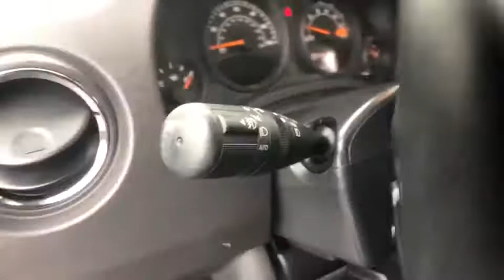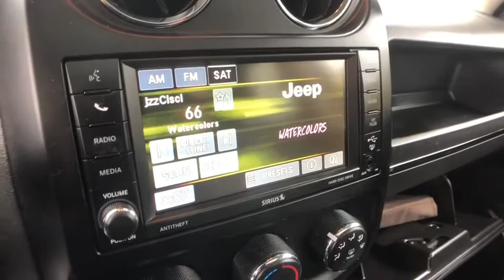2016 Jeep Patriot Rochester Hills, Troy, Pontiac, Sterling Heights, Auburn Hills, MI 200574T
Granite Crystal Metallic Clearcoat Used 2016 Jeep Patriot available in Rochester Hills, Michigan at Rochester Hills CDJR. Servicing the Troy, Pontiac, Sterling Heights, Auburn Hills, MI area.
2016 Jeep Patriot High Altitude - Stock#: 200574T - VIN#: 1C4NJRFB8GD768182